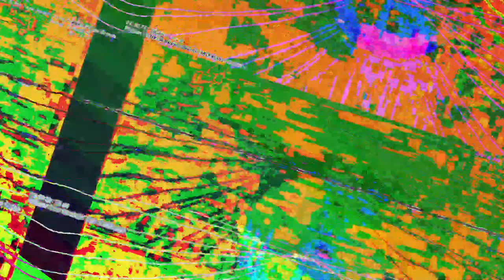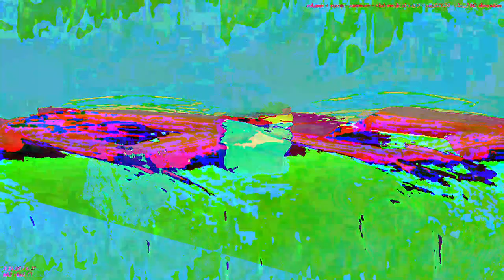[EPILEPSY WARNING] Movie 23 05 13 14h37m39s